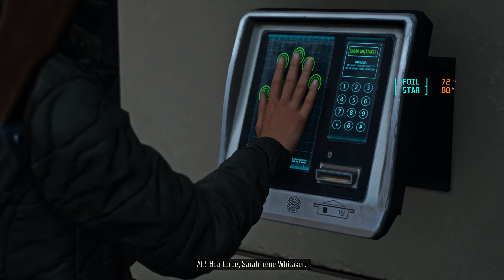15 - [ DAYS GONE ] ABANDONED UNIVERSITY / HONEYMOON / TECHNOLOGICAL PARADISE